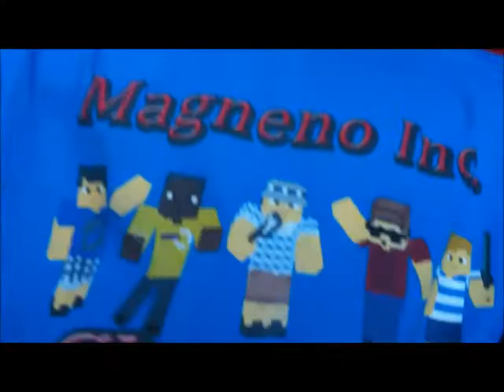Adventures In The Hills The Paranormal Events: Revenge of The Natural Disasters Part 1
Credits to:
Justin, Donny, Kenny, Zach, and Alex! (The Magneno Team)